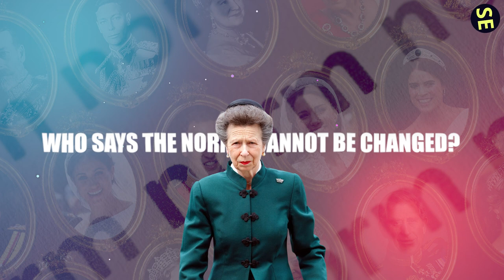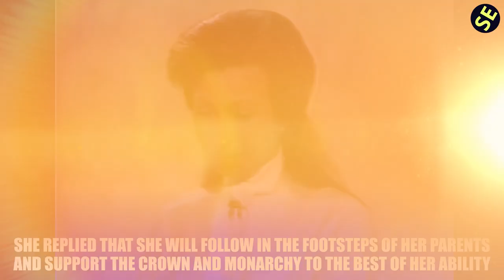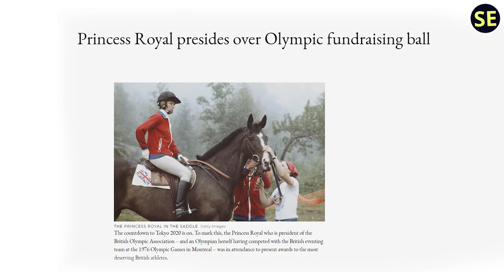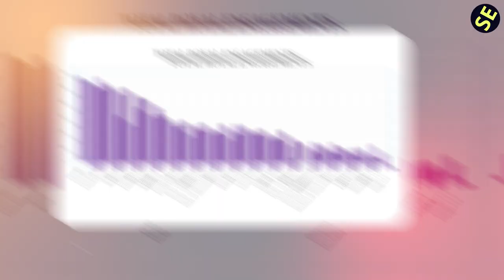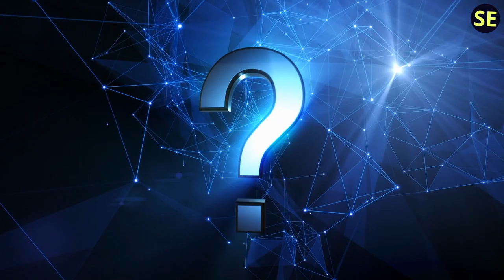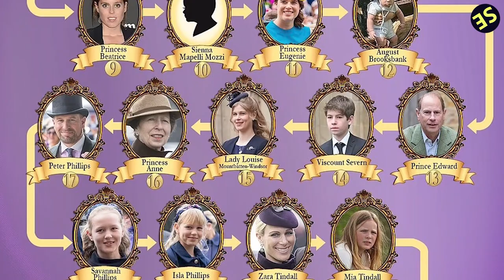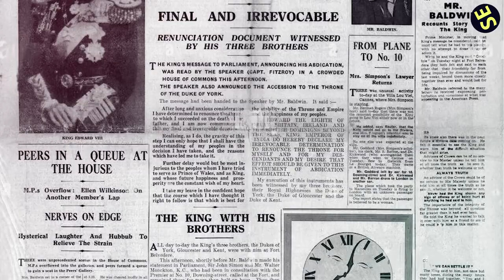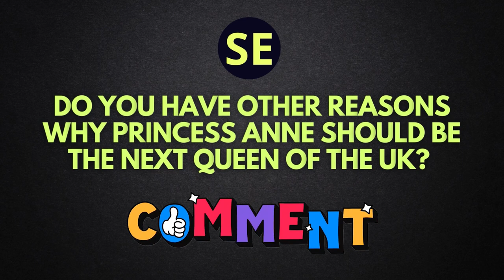15 Reasons Why Princess Anne Should Be The Next Queen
In this video, we explore 15 compelling reasons why Princess Anne should be the next queen of England.

From her tireless dedication to royal duties to her unwavering commitment to charitable causes, Princess Anne has proven time and again that she is a true asset to the royal family. We examine her impressive educational background and her accomplishments as an accomplished equestrian, as well as her experience serving as a goodwill ambassador for the British government. Additionally, we explore her reputation as a no-nonsense, no-frills royal who has always prioritized duty above all else. Join us as we make the case for why Princess Anne would make an exceptional monarch for the United Kingdom.

1)This video has no negative impact.
3)It is transformative in nature.